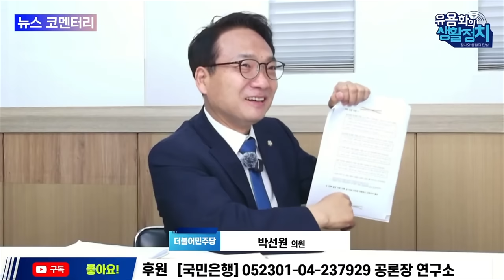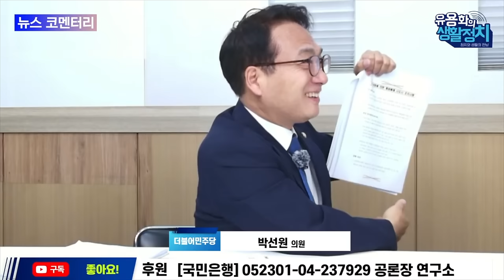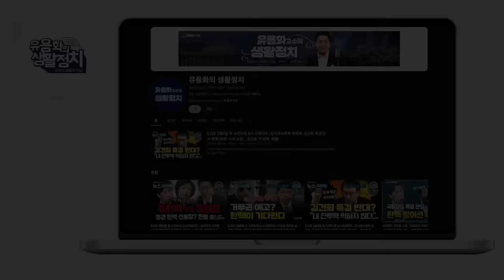박선원 의원ㆍ용산과 세관의 물밑거래는 통관ㆍ이종호는 비공식 권력 서열 1위. 이종호 김진우 최은순 김건희는 패밀리 비즈니스ㆍ용산이전도 계엄령 염두에 두고 한 일